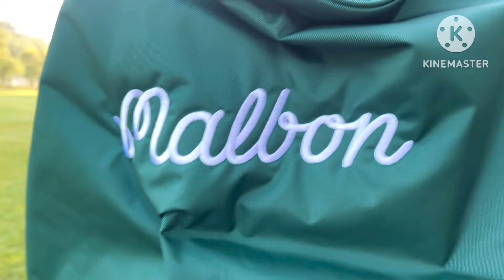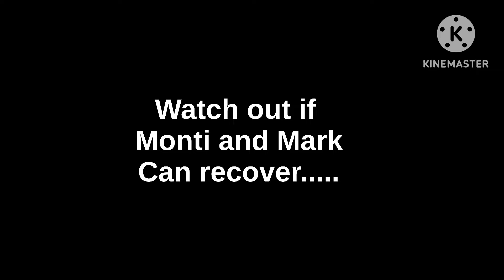Warren match play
The boys playing at Warren Golf With matchplay format. Harolds on the vlog again along with Yomars and Monti! Watch if me and Monti can recover at back 9.